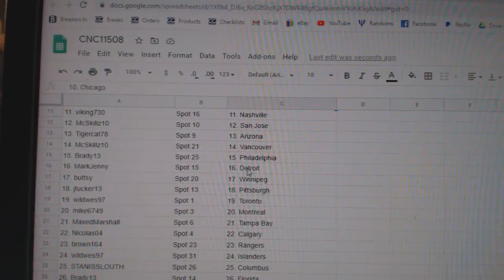Team Randoms - C&C GB #11,508